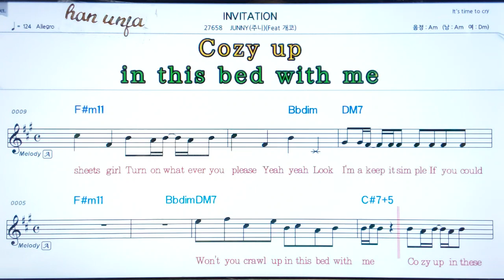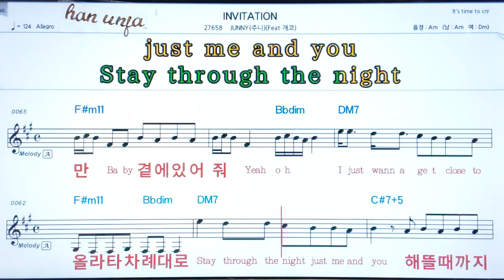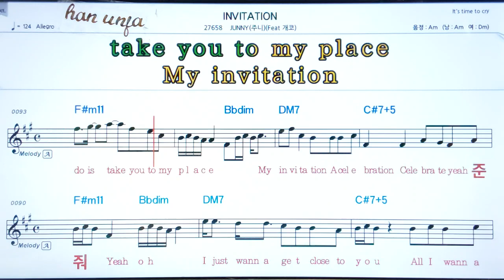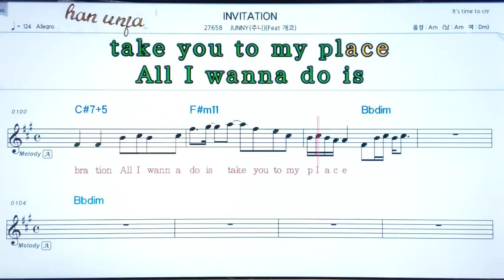💖INVITATION/Junny*개코 👍MR,가라오케 악보 코드 가사 ,Karaoke반주